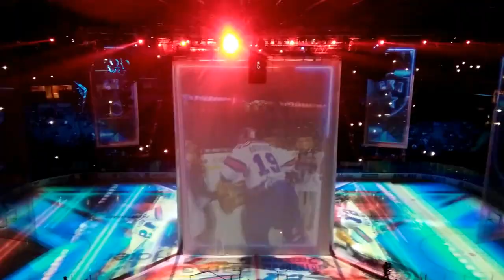СКА закрыл сезон в Ледовом дворце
ПОЛНОЕ ВИДЕО БУДЕТ ЧУТЬ ПОЗЖЕ )) СКА ЧЕМПИОН=) ИЗВИНЯЮСЬ ЗА ЗВУК )

ЧУДО НА ЛЬДУ
СКА подвел черту под триумфальным сезоном. Вечером в Ледовом дворце состоялся праздник хоккея. Болельщики могли попасть на него за символическую плату – 100 рублей. И желающих было более чем достаточно. Ведь кроме выставочного матча их ждали фотосессия с Кубком Гагарина и автографы от кумиров.

Игроки не стали никому отказывать, поэтому церемония затянулась. К болельщикам вышли Виктор Тихонов, Микко Коскинен, Илья Ковальчук и другие звезды. А Евгений Дадонов, блеснувший в финальной серии мастерством, даже расписался на игровом свитере, в котором завоевал первый в своей карьере подобный трофей в 2015 году.

Затем начался сам матч, который, конечно, в большей степени напоминал шоу. На лед вышли не только тренеры и менеджеры клуба, но и жены хоккеистов с детьми. Супруга Сергея Широкова Юлия даже отметилась заброшенной шайбой (они, конечно, играли в одном звене). Запомнился яркими действиями и известный джазовый музыкант Игорь Бутман. Вот уж кто действительно импровизировал на льду!

«Такой хоккей нам не нужен!» - могли сказать некоторые скептики. Но для них тоже был приготовлен сюрприз. Они могли насладиться музыкой группы IOWA, которая развлекала гостей перед матчем и в перерывах между периодами (к слову, они были урезаны, второй и вовсе длился лишь пять минут). Праздник получился не только для болельщиков, но и для журналистов, которых пустили в святая святых – раздевалку команды (такое происходит по большим праздникам). Президент клуба Геннадий Тимченко был в хорошем настроении и рассказал много интересного.

- Мы хотим построить хоккейный дворец на 20 тысяч мест. Чтобы еще больше людей интересовались нашим видом спорта, - сказал он.

Заявку в администрацию города СКА уже подал. Правда, ни место, ни сроки строительства пока не определены.

Впрочем, это не так важно. Главное, что армейцы с Невы – чемпионы страны. Все остальное приложится.